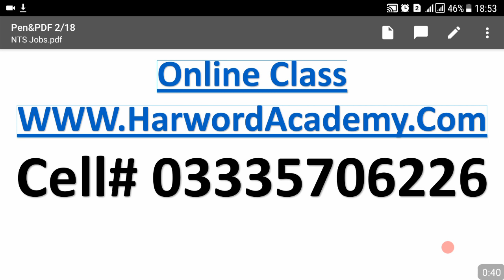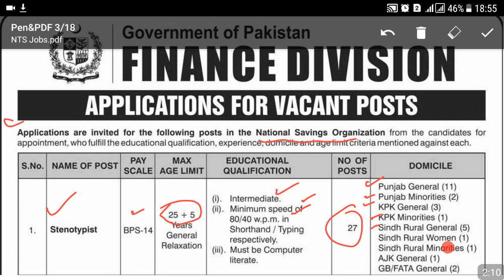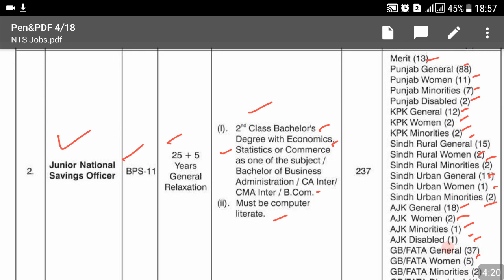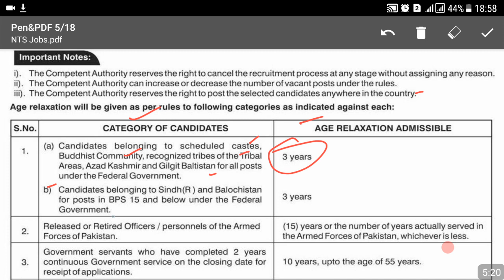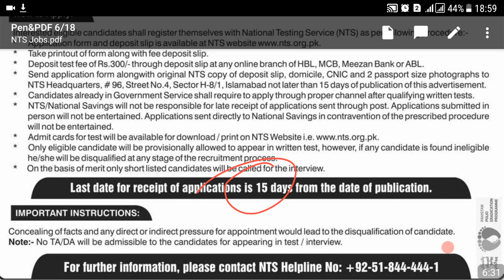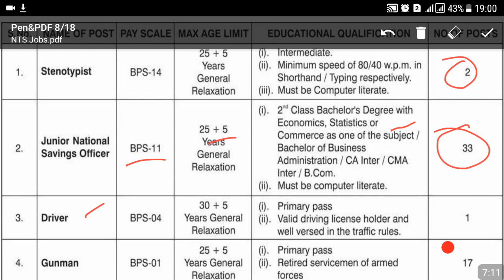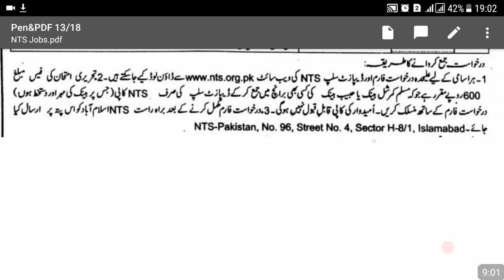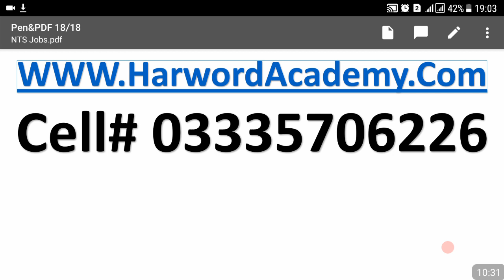300+ Jobs through National Testing Saving Officer in Finance Division & Teachers Azad Kashmir